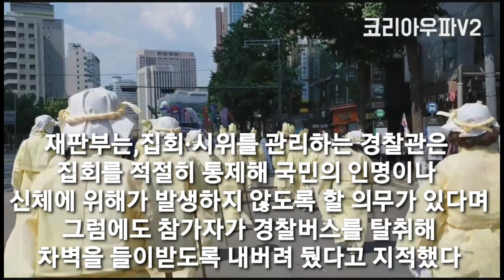법원, 안국역 310 스피커추락 희생자 국가가 배상하라 일부 판결!!